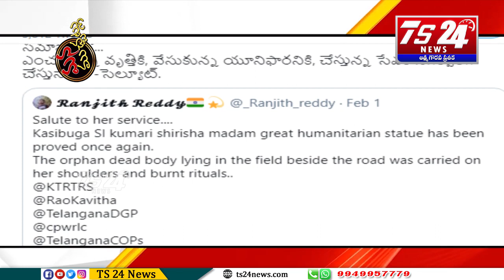మన ముచ్చట్లు |TS24 News